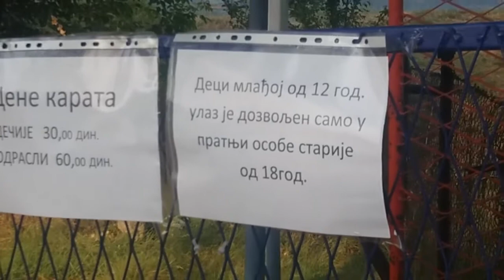Gradsko kupalište u smiraj dana 26.07.2016.